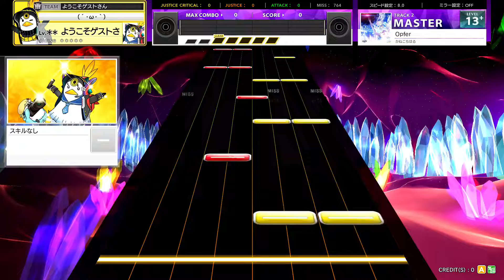(8.0) Opfer [MASTER 15] (譜面確認) [CHUNITHM チュウニズム]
NOTES DESIGNER : SacrIfIce